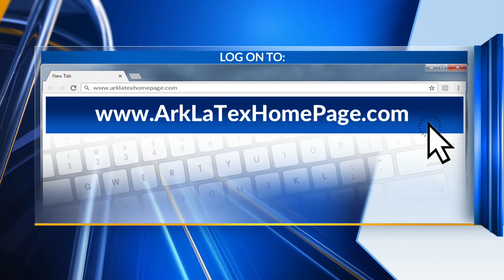Louisiana Youth Challenge Program accepting applicants